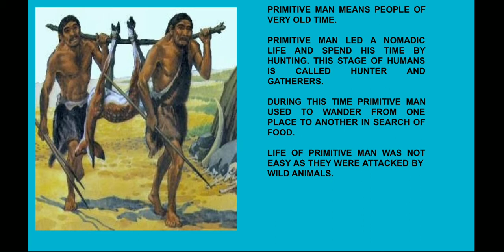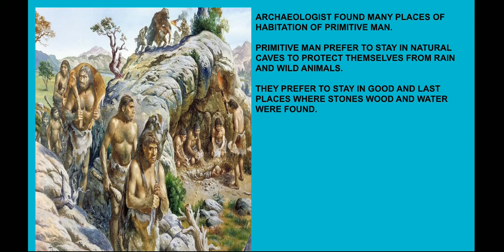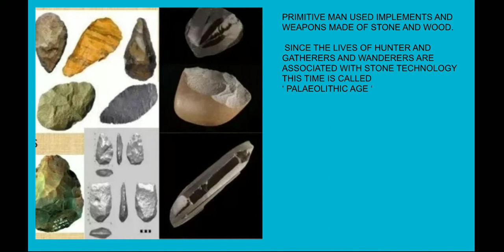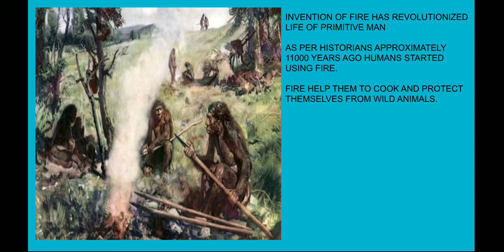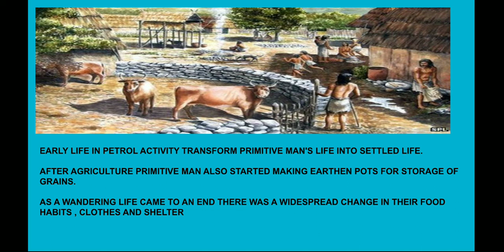STD 6/SOCIAL SCIENCE/JOURNEY OF PRIMITIVE MAN TO SETTLED LIFE ( ENGLISH MEDIUM)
STD 6
SOCIAL SCIENCE
OURNEY OF PRIMITIVE MAN TO SETTLED LIFE  ( ENGLISH MEDIUM)
PRESENT BY BHUMI AGARAWAL